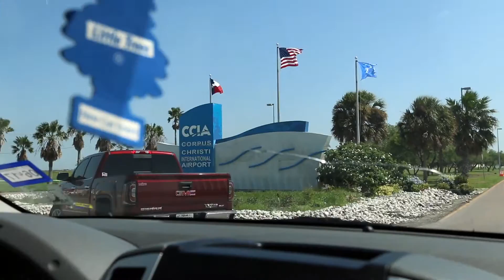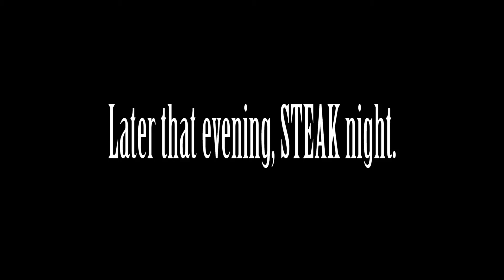She packs for a month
Returned back from Corpus Christi, now a good steak for dinner and getting ready to leave again the next morning for our camping trip but, she packs for a month, it's just 3 days!